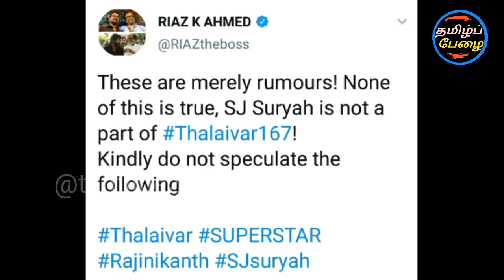'தலைவர் 166' திடீர் சோகமான தகவல் சற்றுமுன் வெளியானது | அதிர்ச்சியில் ரசிகர்கள்!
Thalaivar 166 sad news